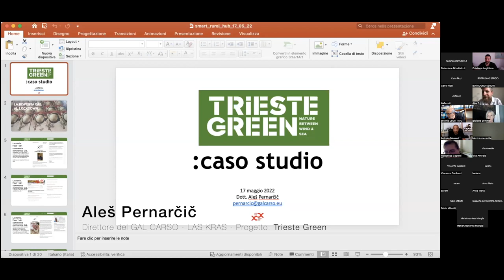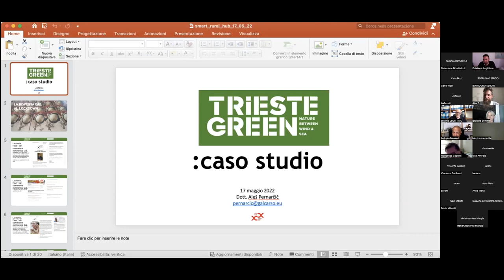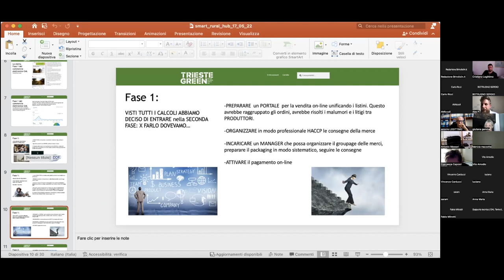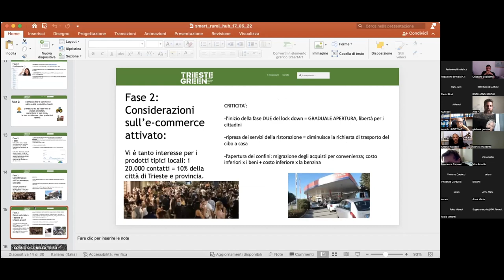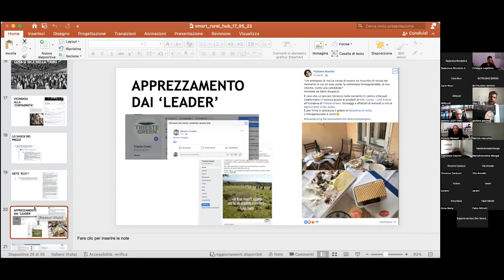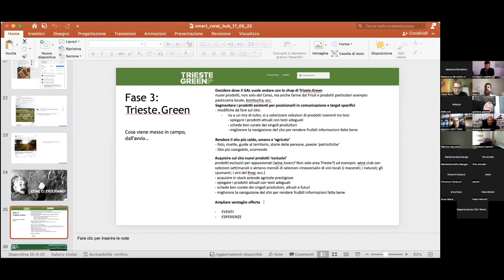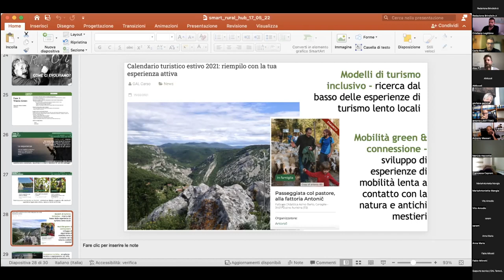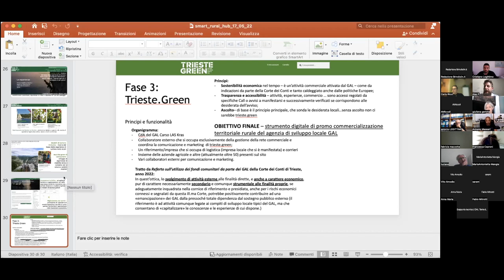GAL Carso - tavolo tecnico di condivisione GAL Terra dei Messapi - 18 luglio 2022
Per la realizzazione degli interventi a regia diretta, il GAL TDM invita ad un incontro on line alcuni GAL italiani per esporre le loro buone pratiche con lo spirito di condivisione e di progettazione dell’APPROCCIO LEADER.
Lunedì 18 luglio 2022 abbiamo raccolto spunti utili alla definizione di uno strumento di promozione territoriale altamente innovativo, anche in termini di tecnologie ad esso applicate. L’obiettivo è quello di sviluppare un servizio a supporto del turista che sia in grado di offrire esperienze nuove e di distinguere il territorio dagli altri limitrofi.
Per ulteriori approfondimenti il link qui di seguito

I partecipanti all'incontro:
- gli operatori del territorio Terra dei Messapi;
- il GAL Carso, per raccontare il progetto “Trieste Green”;
- il GAL Trasimeno orvietano  e il Comune di Orvieto, che ci illustrerà la risposta al COVID dell’amministrazione con “Live Orvieto”;
- il GAL Costa dei Trabocchi per raccontare il progetto "Destinazione Costa dei Trabochi";

Crediamo che condividere punti di forza e di debolezza tra noi GAL e con gli operatori stimoli la crescita di ciascuno spingendo verso l’alto l’asticella della qualità degli obiettivi a vantaggio di tutti il territorio.